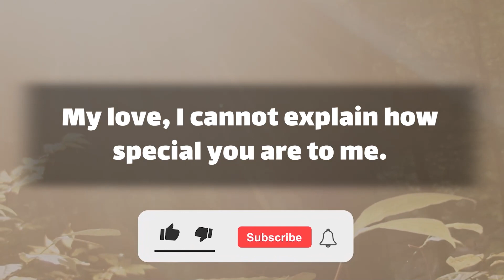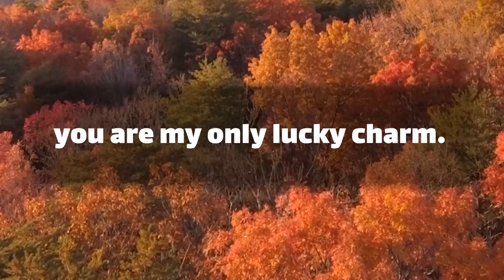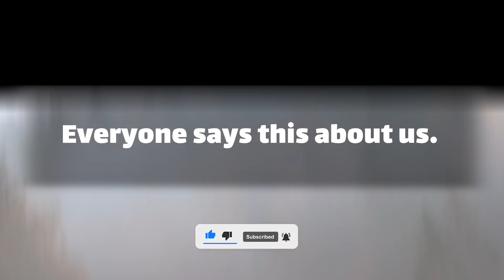🌷😣 dm to df message 💌💜 I can not answer this Question!! 😓 One of the most difficult questions 😴💖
Text👇 💞🧡💝
Babe
My soul loves you.
Our hearts are one.
My love, I cannot explain how special you are to me.
Your love is in my heart.
And I love you until I die.
I want us to live together.
My body is not complete without you.
You complete me, you are all I need.
Baby, promise me.
That you still hold me in your heart.
I am really lucky person.
you are my only … (Continue in video 😍💟)
playlist👇 Message
⚡ TimeStamps Chapters⚡
00:00 LOVE
00:01 beginning of love
01:10 Message
divine masculine  💟
dm df 🤍
dm message to df today 💝
dm tarot 💞